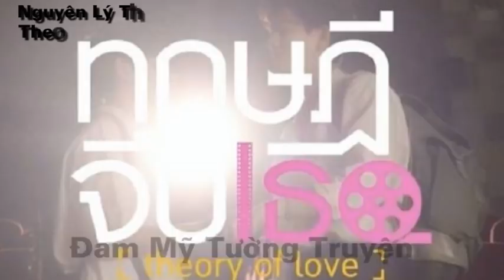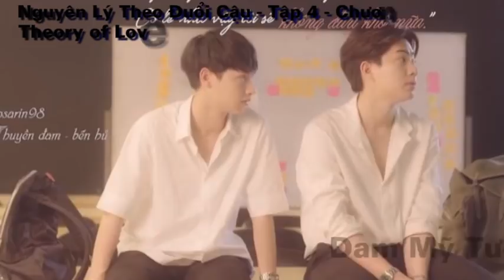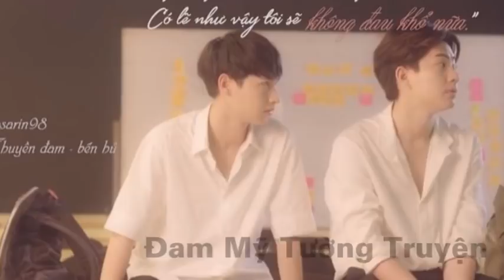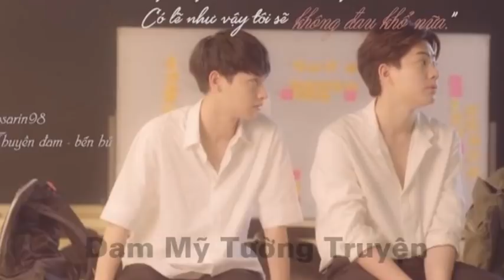Thuyết tán tỉnh cậu - Theory of love tập 4 - Audio Đam mỹ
Thuyết tán tỉnh cậu - Theory of love kể về mối quan hệ của bốn người bạn thân ở trường đại học là Third, Kai, Bone và Too. Họ cùng là một nhóm trong khoa Nghệ thuật truyền thông, ngành Điện ảnh. Third có một bí mật là thương thầm Kai trong nhiều năm. Nhưng tới năm 3, Third từ bỏ tình yêu đơn phương này vì không có tương lai. Kai thì có quan điểm không hẹn hò với bạn bè. Third cố gắng chỉ xem Kai như một người bạn, nhưng thất bại hết lần này đến lần khác, bởi vì yêu thì dễ nhưng dừng lại thì khó. Nhưng khi Third quyết định dừng lại, Kai lại bắt đầu quay trở lại cưa cẩm bạn mình.

Tên gốc: ทฤษฎี จีบ
Tên tiếng anh: Theory of love
Tựa tiếng Việt: Thuyết tán tỉnh cậu
Tác giả: Jittirain
Giọng Đọc : Nas
Thực hiện Audio: Đam mỹ Tường Truyện.
Mời các bạn cùng nghe phiên bản Audio.